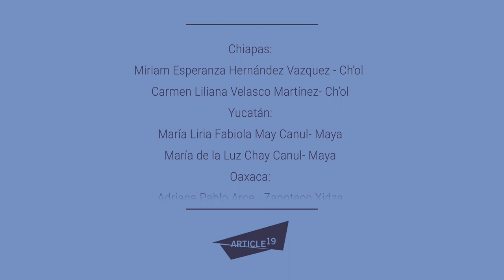El derecho de las mujeres a la información sobre programas sociales (Cho´l)